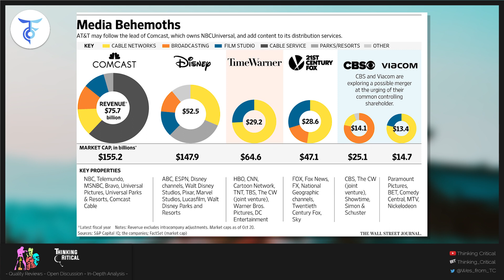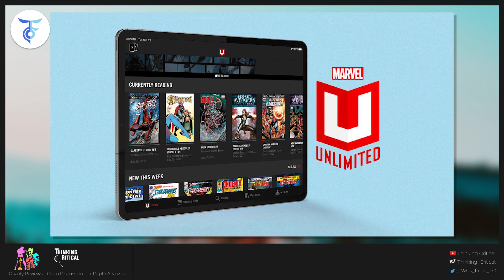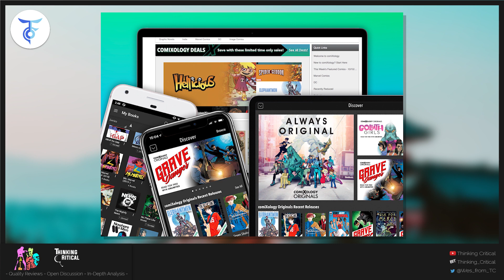Comic Book Industry Outlook with Aaron Sparrow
Are Marvel & DC Comics Really Close to Failing?

If you read the headlines, you might firmly believe that the comic book industry is in a state of total, imminent crisis. Back in 2017, a "Meet the Publishers" panel at San Diego Comic-Con kicked off a storm when the heads of DC Comics states an intention to "stop the collapse of the comic book industry." DC eventually insisted it was something of a misquote, but the sentiment created a very real sense that all is not well in the comic book world. At a time when comic book adaptations are bigger than ever... public interest in the actual comics seems to be waning.

Too many books aren't selling, and that's due to a variety of causes: constant relaunches, cycles of miniseries and first-issues, where retailers struggle to estimate just how many copies they need to actually have in stock in the first place. Worse still, industry figures have suggested that a solid 90% of stock that comes off the shelves has zero value as an 'archived' back issue. That's according to Phil Boyle of Coliseum of Comics, who spoke firsthand in an editorial for ICv2 of his own losses on issues going unsold in the first weeks:in which he gave a sense of just how bad things are getting.

In order to purchase a comic, a prospective reader has to go out of their way to find a local comic book retailer that happens to stock the book they're interested in. This kind of approach poses significant barriers to casual readers, who are thinking of dipping their toe into comics. What's more, pricing doesn't help; most comics sell for between $3.99 and $5.99 for a single issue. Assuming this potential reader actually goes to a comic book shop, they'll find themselves bombarded with options, and frankly able to afford only one or two of them.

To use an example, if a new reader wants to pick up a Spider-Man comic, which one should they go for? Amazing Spider-Man (which publishes bi-weekly, with three issues due to come out in March 2019 as a result), Spider-Man: Life Story, Marvel's Spider-Man: City At War, the Spider-Man: Far From Home Prelude, or even Spider-Man/Deadpool? And that's not even counting additional webhead-related titles, such as Venom, Spider-Gwen: Ghost Spider, Miles Morales: Spider-Man, or Superior Spider-Man.

The problems in the Direct Market are, realistically, being worsened by the publishers; they're taking short-term strategies that are designed to give a brief boost in monthly sales, at the expense of building an actual ongoing relationship with the readers. Sadly, retailers identify Marvel Comics as a particular problem. Just as in the '90s, many of Marvel's sales are driven by variant covers, often at an exaggerated price.

The challenge facing all comic book publishers is just how to respond to the current situation. DC, for example, has already chosen to reduce their line by somewhere between 10 and 15 percent in order to lessen the amount of content on the shelves at any one time; they're also looking closely at reducing the number of collected editions for the same reason, and considering adding material to print versions that wouldn't be available in a digital format. Both Marvel and DC are experimenting with different distribution models that avoid the Direct Market, with DC's Black Label initiative and Marvel's Scholastic deal.

DC Needs to "Reinvent What We're Doing Digitally," Says Publisher

DC’s publishing arm spent the first half of the year in a transitionary period, laying off 3 percent of its workforce, closing the long-standing Vertigo imprint and taking Mad Magazine off newsstands as it transfers to a predominantly reprint publication. In a new interview, publishers Jim Lee and Dan DiDio identified remaining problem areas that they expect to address moving forward.

Talking to comics industry analysis site ICv2, DC publisher Lee talks about the difficulties surrounding DC’s digital comic book sales, noting that they have "been pretty flat in recent years."

He explains, "a lot [of the audience] is moving to subscription, and that is having a downward pressure on transactional sales. But I think it's discouraging in general because everyone talks about digital being the future. If there's anything that should continue to grow year-in, year-out, it should be that channel. The fact that it's kind of plateaued and we've hit a wall speaks to a lot of different things. We need to reinvent what we're doing digitally."